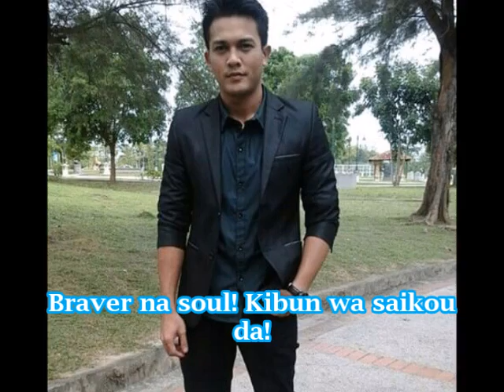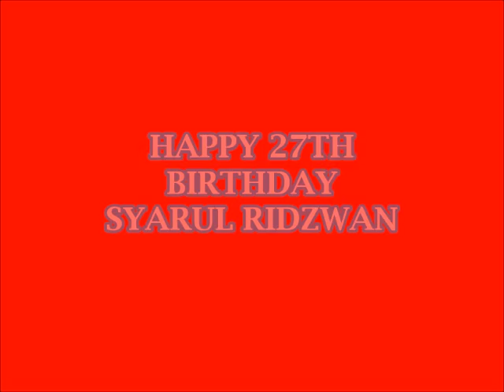Choushinka! Kyoryu Beat 2015 (Macho Carnival ver.)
Syarul Ridzwan Macho Styles with Kanji Lyric ver...